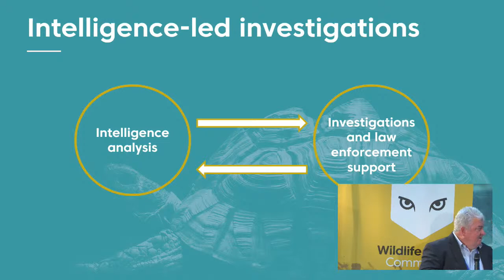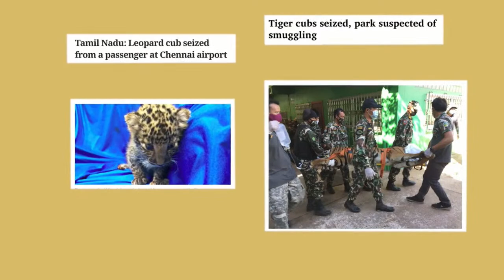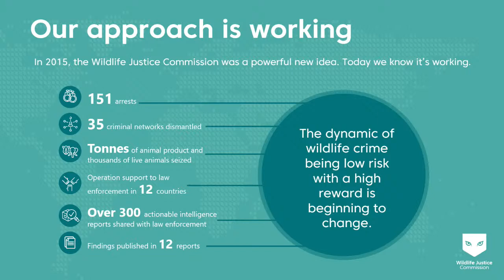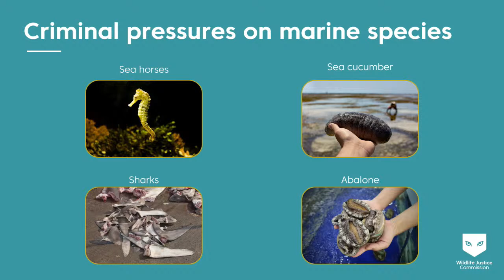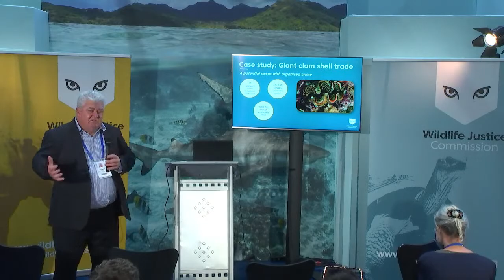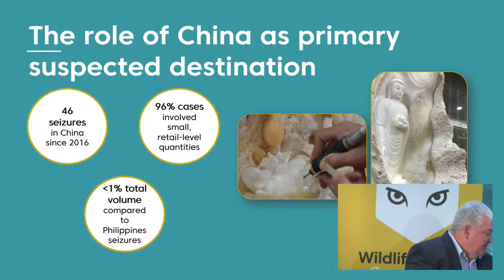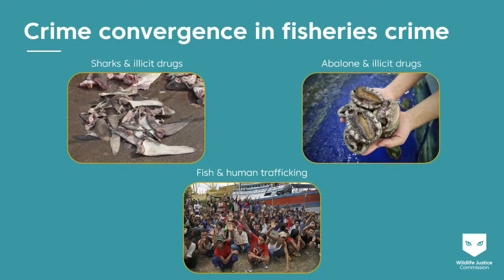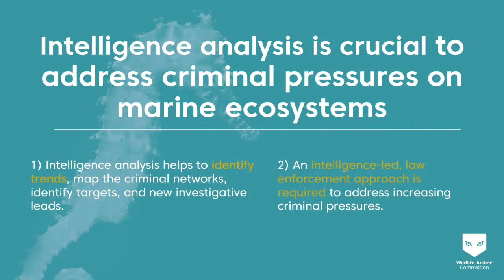Tackling the trafficking of marine species, through an intelligence-led approach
Join Stephen Carmody, Wildlife Justice Commission (WJC), Director of Programs and international law enforcement expert, as he discusses trends on the transnational trafficking of vulnerable marine species by criminal networks and intelligence-led strategies to effectively address it, successfully applied by the Wildlife Justice Commission.